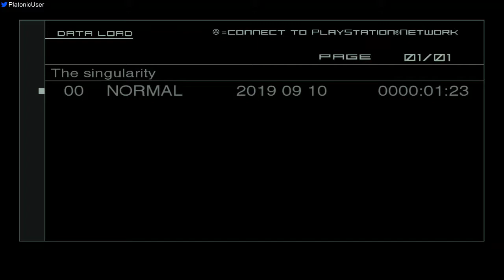MGS2 - Dev Save Nonsense Part #2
Using the developer save to start the Fortune fight with the story flag set to after Ames' death. Weird graphical glitches.